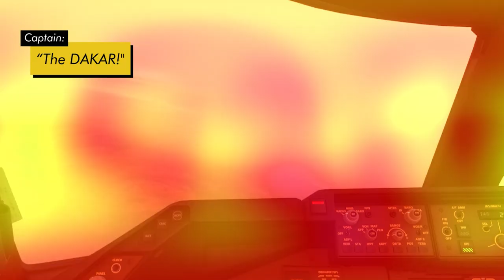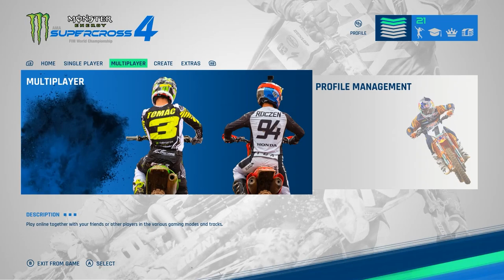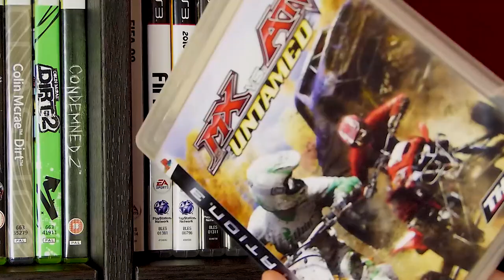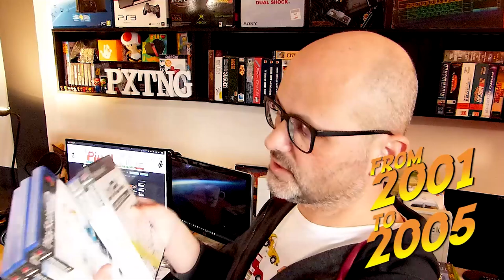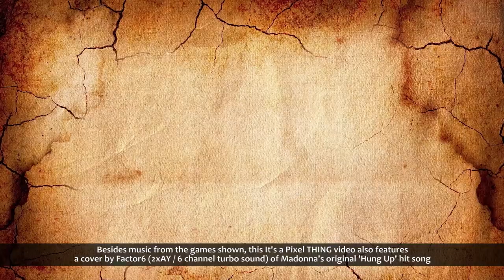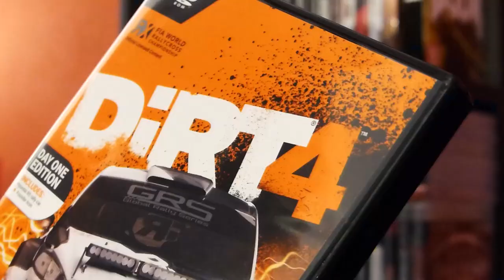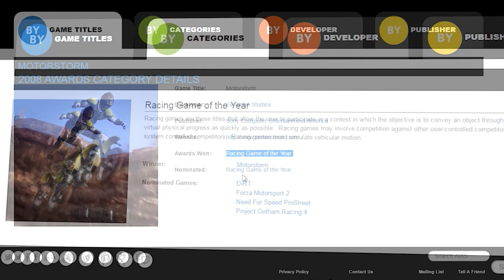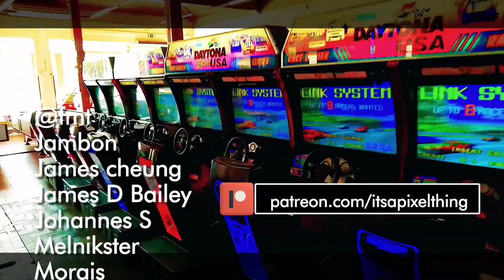The ULTIMATE Racing Games Bucket List: What You Need to Play Before You Die!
Love racing games? Car and bikes? I've got you covered! Over 6 hours of racing madness! Can you handle it?... Just play them all! So much fun!

► Timestamps:
0:00:00 - Dakar Desert Rally | Review
0:15:44 - Most EPIC RACING TRACKS
0:28:27 - Slipstream | Review
0:33:58 - Super Off Road | Series Retrospective
0:39:51 - GTI Club | Series Retrospective
0:44:00 - Race Condition | Review
0:47:56 - Monster Energy SUPERCROSS 4 | Review
0:56:24 - The 10 BEST Racing Games from the Past Generation
1:17:40 - Project Cars 3 | Review (in Portuguese)
1:24:55 - art of rally | Review
1:30:02 - WRC 9 | Review
1:38:01 - Assetto Corsa Competizione | Review (in Portuguese)
1:45:11 - SnowRunner | Review
1:52:47 - TT Isle of Man 2 | Review
2:04:20 - Overpass | Review
2:10:55 - Gas Guzzlers Extreme // Offroad Racing Buggy X Atv X Moto | Review
2:16:27 - WRC 8 | Review
2:28:21 - Enduro Racer | The History Of
2:38:22 - Racing Games of My Life | PS2 / Xbox / PC Windows
2:54:57 - Screamer (aka Bleifuss) | Series Overview
3:05:21 - Racing Games of My Life | MS-DOS / Windows 95-98
3:17:12 - Wreckfest | Review
3:29:12 - Racing Games of My Life | ZX Spectrum
3:35:41 - Dakar 18 | Review
3:46:52 - Evolution of Rally Games
3:52:48 - Rally de Africa / Rally de Europe (PS1) | Overview
3:57:02 - Gravel | Review
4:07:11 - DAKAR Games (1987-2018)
4:16:33 - Screamer 4x4 | Review
4:24:59 - Colin McRae Rally | The History of
4:45:35 - Baja: Edge of Control | Review
5:04:16 - The Crew | Review
5:11:46 - FlatOut | Review
5:19:36 - 1NSANE | Review
5:29:28 - Evolution Studios' Games | History
5:41:02 - DiRT Rally | Review
5:50:44 - Rally Trophy | Review
5:57:39 - MX vs ATV Unleashed | Overview
6:03:38 - DAKAR Rally Raid Videogames | Overview
6:15:06 - Trials Fusion | Review
6:20:56 - Micro Machines | Review
6:25:53 - Fuel | The History of
6:30:44 - Big Red Racing | Review

• Jambon
• James cheung
• James D Bailey
• Johannes S
• Melnikster
• Morais
• Nostalgia Nerd
• Pedro Conceição
• Robin Gruoner
• Rui Caneira
• Tiago Amador

P/XEL
p/xel
It's a Pixel THING
PXTNG
Retrogaming
Retrogames
Retrogamers
retrocomputing
retrocomputers
computing history
gaming history
Gaming
Pixel
racing games
racing games to play in 2023
best racing games
best racing games of all time
best racing games ps4
best racing games pc
best racing games xbox
best racing games ps5
best racing games xbox series
best racing games xbox one
history of racing games